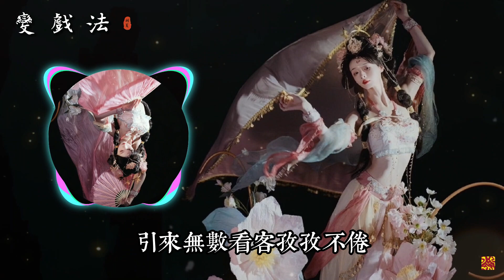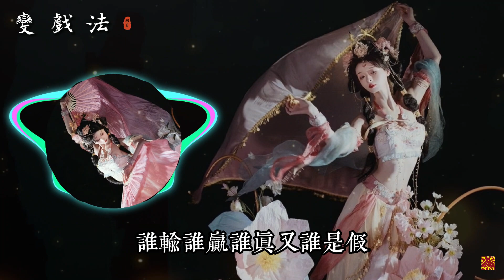玥夏 2024 古風新歌《變戲法》「他人看你如同在看雜耍...」 [Chinoiserie] ♫ 熱門歌曲♫動態歌詞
也歡迎大家到我的信箱跟我分享你喜歡的古風音樂，祝所有喜歡聽歌的人有愉快的一天!

歌詞:

演唱：玥夏
作詞：賀子玲
作曲：賀子玲
編曲：楠哈哈

幾人撐起一台戲
川劇變臉北派魔術集齊
誰說這是無用功
其實他們早已看穿人心
噴火變臉
引來無數看客孜孜不倦
你笑那台上戲子多心酸
他笑你嘴角苦澀一壺茶喝到為難
功名權利
世人追捧的不都是虛幻
卻又甘心墜入
這群食人魂魄的夢魘
人生百轉不過都是在自顧自變戲法
看誰的技藝更勝能贏得籌碼
別以為自己多
玉樹臨風瀟灑
他人看你如同在看雜耍
所謂抱負遠大
不過是場戲碼
誰輸誰贏誰真又誰是假
昨日以夢為馬
明日又變想法
噴火變臉
功名權利
卻又甘心墜入
別以為自己多
玉樹臨風瀟灑
所謂抱負遠大
不過是場戲碼
昨日以夢為馬
明日又變想法